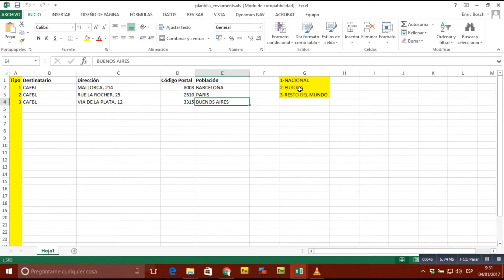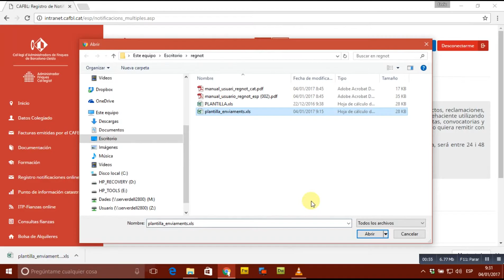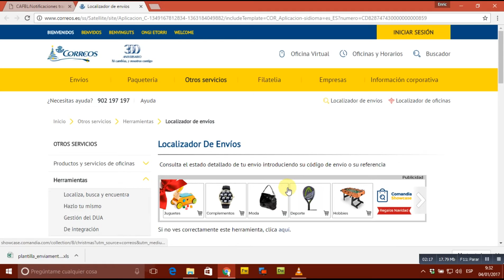Tutoriales CAFBL - Registro de Notificaciones Online (Envío multiple)